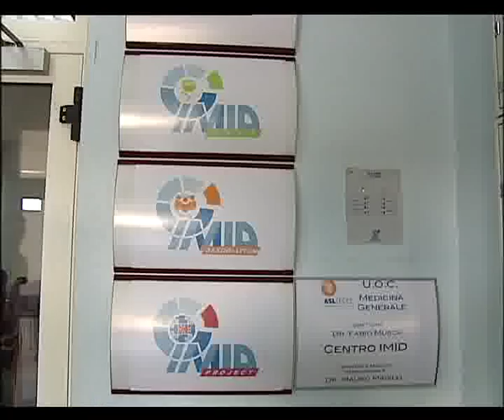A CAMPI SALENTINA SI ACCENDE LA SPERANZA CONTRO IL DIABETE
CAMPI, SI ACCENDE LA SPERANZA
CONTRO IL DIABETE
Parte dal Centro Imid di Campi Salentina diretto dal Prof. Mauro Minelli la speranza di fermare il diabete. Regione e Asl danno l'ok  al progetto che con la collaborazione dell'Harvad Medical School, sfrutterà le cellule staminali.